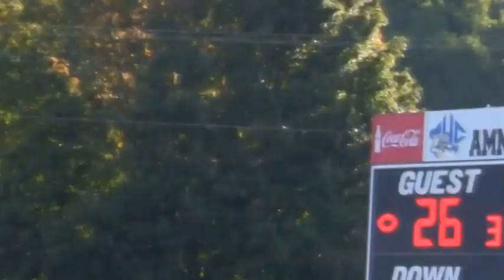Bo Cordell Harlon Hill Highlight Video 2010.avi